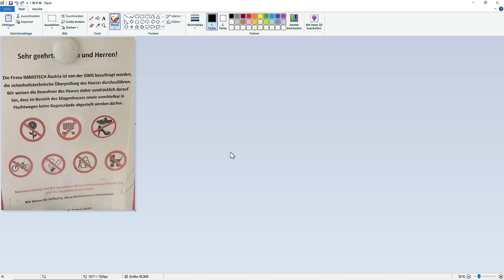Thema Sicherheit im Mehrfamilienhaus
Ich rede über ein sehr wichtiges Thema